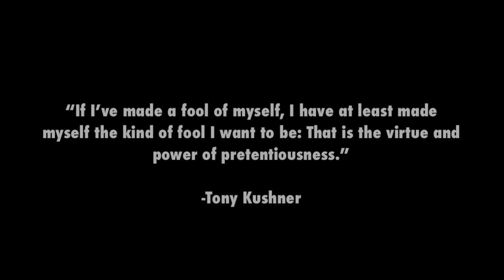A Midsummer Night's Dream (5-13-21)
Archived performance of Wilson Theater Company's 2021 production of William Shakespeare's A Midsummer Night's Dream at Wilson High School.

The production was directed by Ben Galosi and featured Beck Nowicki, Annie Zulick, Benjamin Houck, Jules Bernardo, Angel Soto, Zoe Ennis, Edwin Vargas, Seth Wooldridge, Georgia Heintzman, Rob Speece, Edwina Vargas, Bakhita Awouya, Marina Biltcliff, Jack Woods, Pip Beidler, Jaida Garber, Sean Davis, and Sadie Moyer.

This archived performance was filmed by Wilson Media Productions.